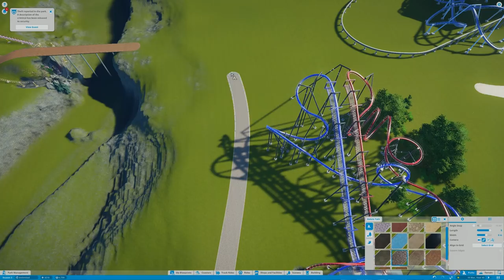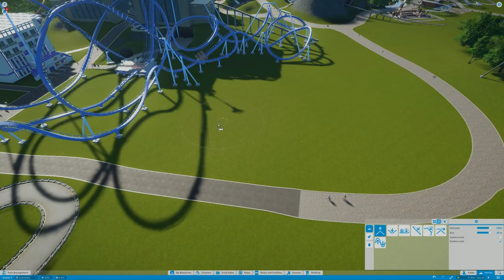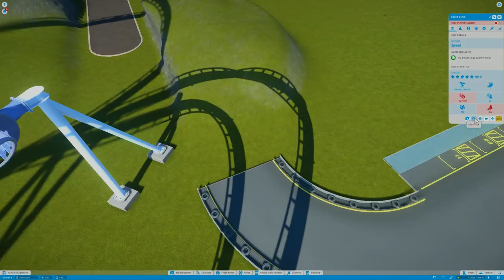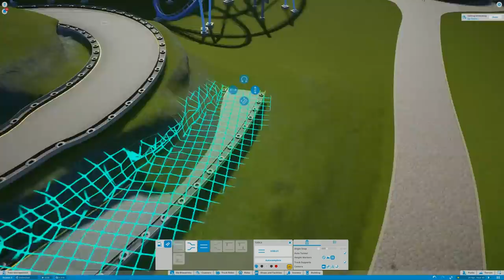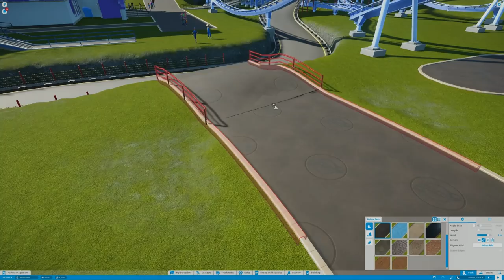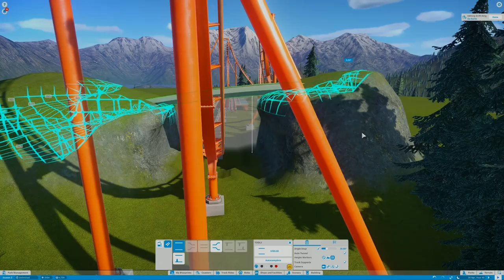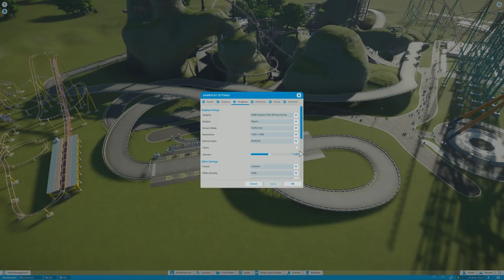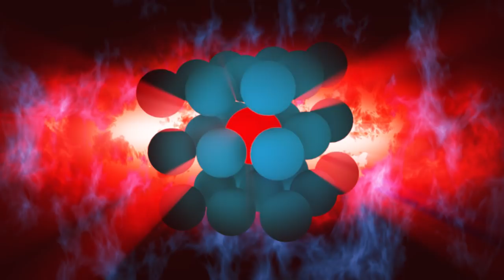Planet Coaster - S03E50 - Go Karts, GO!!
On this episode we get rid of the old go kart track and start the construction of a new improved track. We also get the chance to Drive First Person on the go kart track from the live stream park using the new Cheat Code, Bollard.